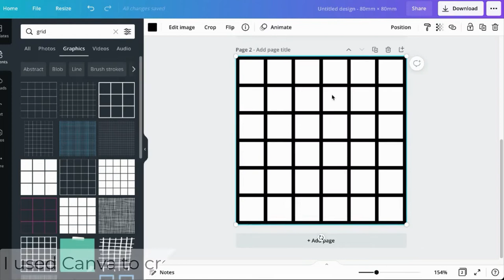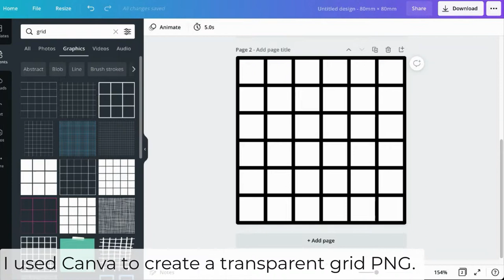Japanese Tea House Model from Scratch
Here's how I made a tiny tea house with 3D printing, paper, and miscellaneous trash!

🟢 Get Camtasia, my favorite tool for quick and powerful video editing

🔵 Check out Envato Elements, my go-to source for sound effects, graphics, and stock video

Music licensed from Jonathan Shapiro